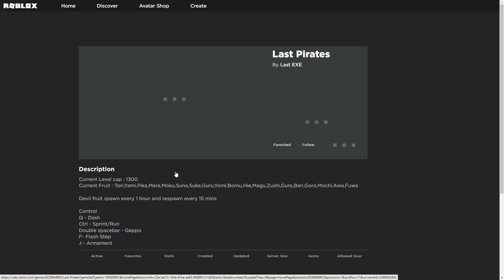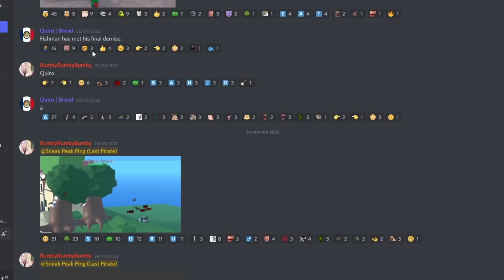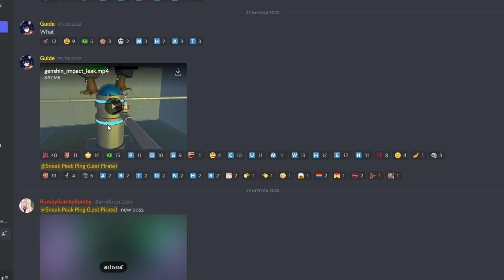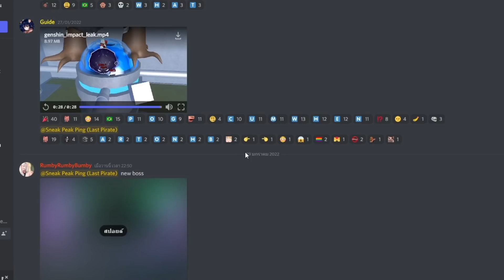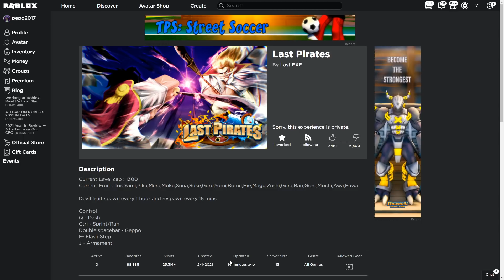ไม่ผิดหวัง ของจริงมาเเล้ว! ใกล้เปิดเเล้ว!! 🌊🔥 {Last Pirates ดีม๊าก!!}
🌊🌊เสื้อ NEO GAMING🌊🌊
🌊🌊กลุ่มNEO GAMING🌊🌊